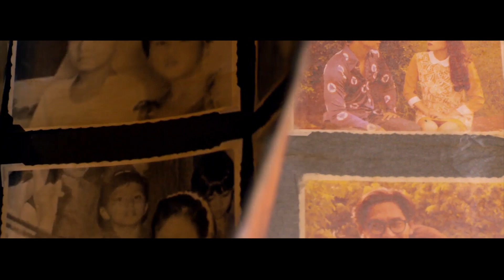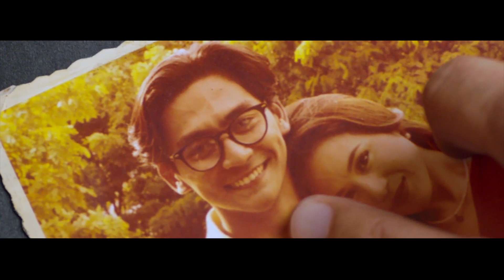Who is the real Carmina? | ‘Last Night' | Movie Clips | YouTube Super Stream (6/8)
His discovery of Carmina’s real identity turns Mark’s world upside down.

The following video contains scenes that some viewers might find disturbing and/or inappropriate, including depictions and conversations related to self-harm, suicidal thoughts and actions.
If you or anyone you know are suffering from depression and suicidal thoughts, there are resources available to you such as the National Mental Health Crisis Hotline (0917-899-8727/989-8727) and Hopeline Philippines (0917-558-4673/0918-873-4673/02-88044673/2919).
Your suffering is not permanent and you can get help.